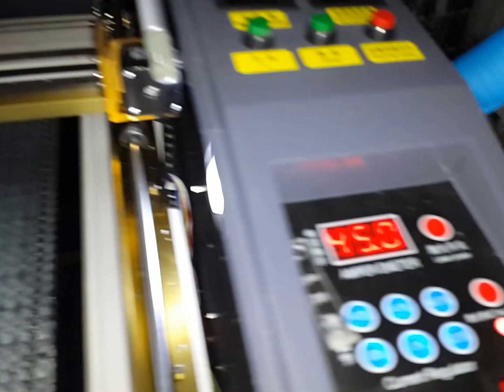Máy laser cắt gỗ